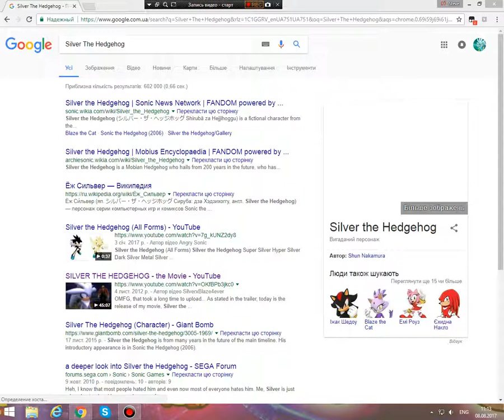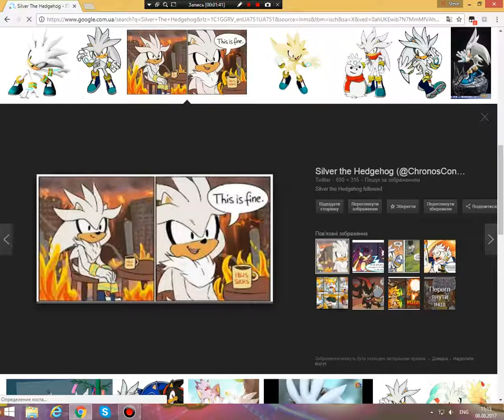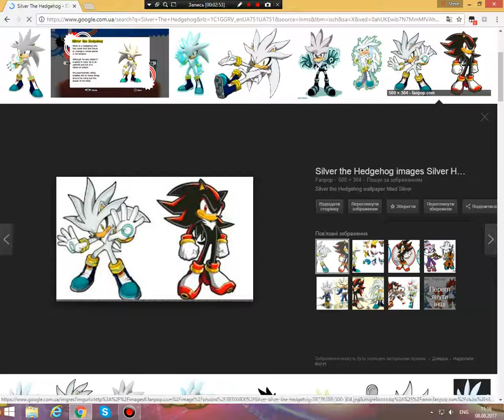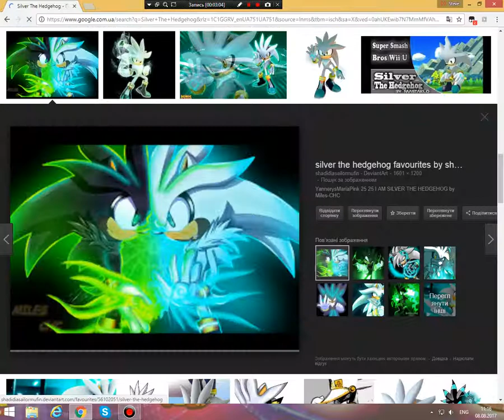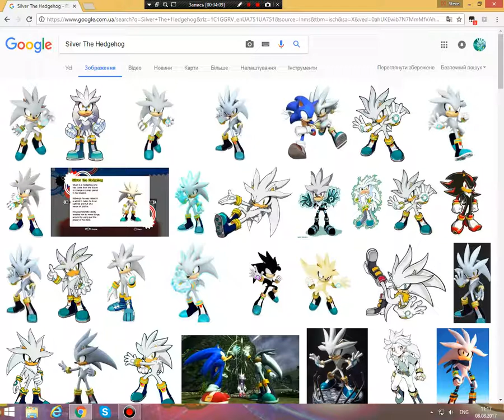Кто Же Такой Ёж Сильер? Как он получил свои способности?